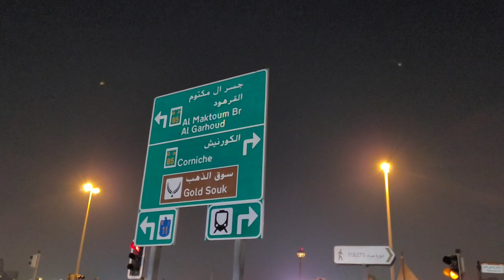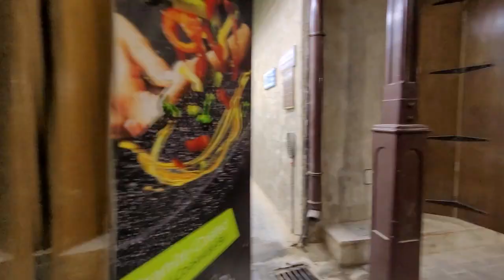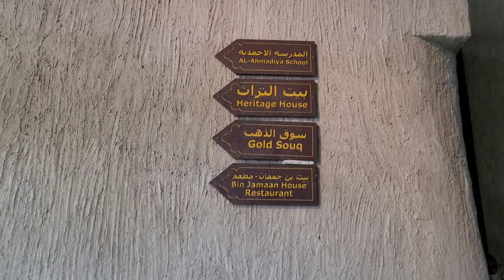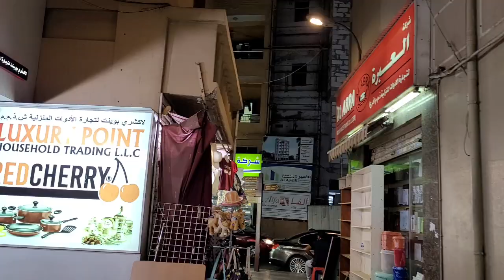РЫНОК СПЕЦИЙ В ДУБАЙ И ПОЧЕМУ МЫ НЕ ЛЮБИМ ХОДИТЬ НА РЫНКАХ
Привет, друзья! Сегодня небольшое видео про Рынок Специй, который находится возле Золотого Рынка в Дубай, сразу, как на лодке абре переезжаете канал. Рынок колоритный, интересный, но продавцы такие же приставучие, как в Турции и Египте, ну это и ясно, им надо продать. А мы не любим навязчивых продавцов, отсюда и нежелание ходить по таким рынкам, ведь все равно "впарят" втидорога весь товар, даже, если дико торговаться.
В общем, судите сами, комментируйте и всем добра!

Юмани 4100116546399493